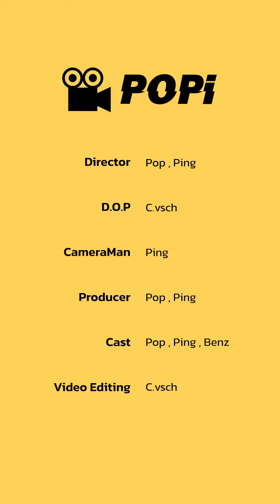ไอ้จมูกโต แกไม่ต้อง!